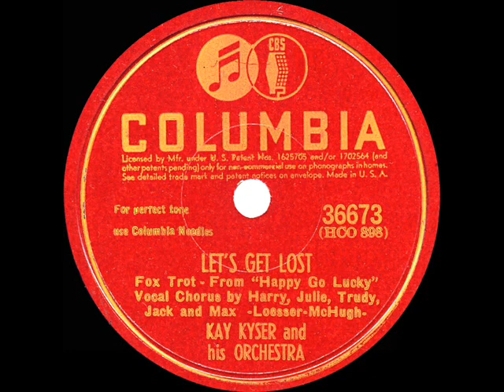1943 HITS ARCHIVE: Let’s Get Lost - Kay Kyser (Harry Babbitt & group, vocal)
Let’s Get Lost (Loesser-McHugh) by Kay Kyser & his Orchestra, vocal by Harry, Julie, Trudy, Jack and Max

Both Kyser and Vaughn Monroe recorded top ten versions of this hit ballad from “Happy Go Lucky,” the Paramount film musical that also gave us the Frank Loesser-Jimmy McHugh novelties “Murder, He Says” and “The Fuddy Duddy Watchmaker.”

THE 1943 HITS ARCHIVE - a collection of commercial recordings and songs that proved popular during the calendar year 1943 via sales, sheet music, juke box play, and radio exposure.…plus some others that have gained increased recognition or have been shown to have had an impact during the decades that followed.

Why only 88 titles when the previous three years were over 120?  Beginning on August 1st 1942, the American Federation of Musicians (AFM) had begun an extended, crippling labor action against the recording industry over royalty payments, often referred to as the “Recording Ban” (see the Wikipedia entry “1942-44 musicians’ strike” for an informative read). Until the signing of new agreements with the union, none of the record companies were permitted to make new commercial recordings using union musicians. Among the industry leaders, by the end of 1943 only the established Decca and recently-formed Capitol labels had settled, while the big Victor and Columbia labels would not give in until late ’44.

Because the labels had built up a bit of a stockpile in anticipation of the shutdown, fresh-sounding material continued to be issued during the early months of the year. But since the popular bands were unable to make any new commercial recordings throughout most or all of 1943 (depending on their label affiliation) and the leading solo vocal stars like Sinatra, Crosby and Haymes were permitted no studio instrumentation to accompany their songs, there was usually no way for consumers to purchase brand new, well-produced recordings of the latest newly-emerging song hits. For some of those tunes, you’ll see a number of vocal tracks here that feature “voice-only” arrangements, plus only the big band recordings that had been made prior to August 1942. some of them reissues from back in the 1930s. .